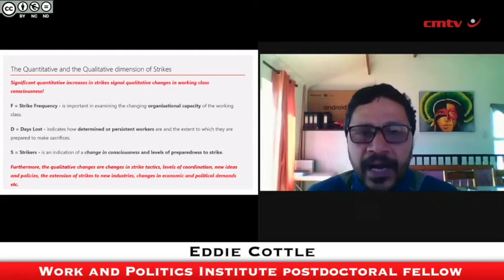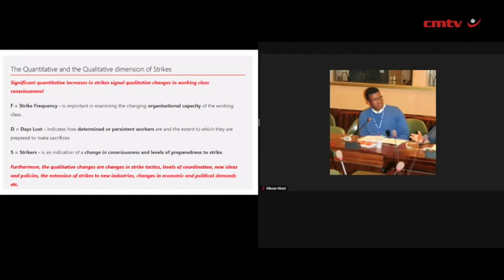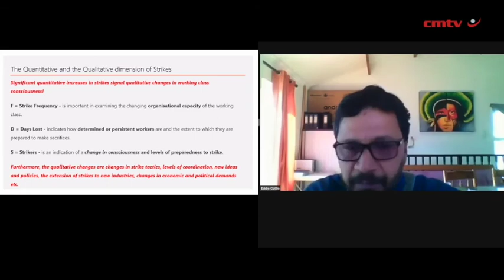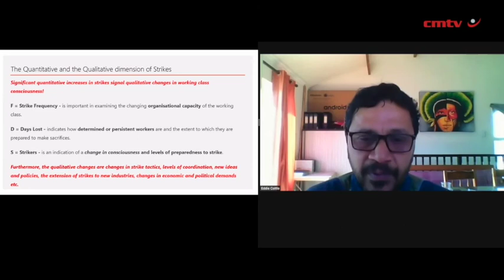New strike patterns have been emerging in recent years, says postdoctoral fellow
An increase in strike action can be correlated with an increase in favourable economic conditions within a country, region or industry, as has been the case, for the most part, over the past 50 years, says University of the Witwatersrand Society, Work and Politics Institute postdoctoral fellow Eddie Cottle.